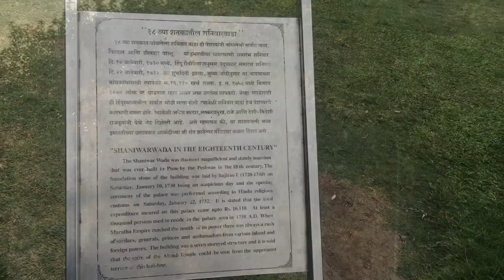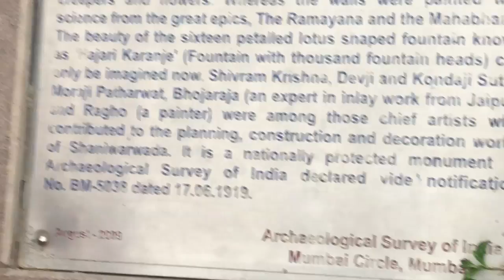HISTORICAL MONUMENT OF INDIA | SHANIWARWADA, PUNE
The SHANIWARWADA was originally a seven-storied capital building of the Peshwas of the Maratha Empire. It was supposed to be made entirely of stone but after the completion of the base floor or the first story, the people of Satara (the national capital) complained to the Shahu(King) saying that a stone monument can be sanctioned and built only by the Shahu(King) himself and not the Peshwas. Following this, an official letter was written to the Peshwas stating that the remaining building had to be made of brick and not stone. The Wada was then completed and upon being attacked by the British Artillery 90 years later, all the top six stories collapsed leaving only the stone base, which was immune to the British artillery. Hence only the stone base of the Shaniwar Wada remains and can be seen even today in the older parts of Pune.

Following were used for creating the video:
iPhone as camera
HP Laptop is used for editing
Head-Earphone used
my phone accessories